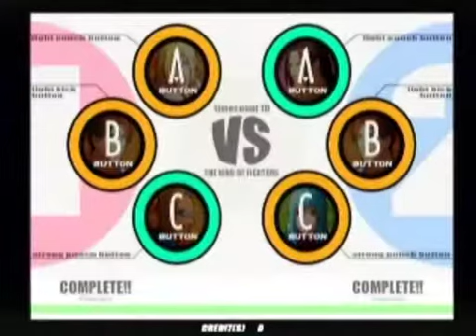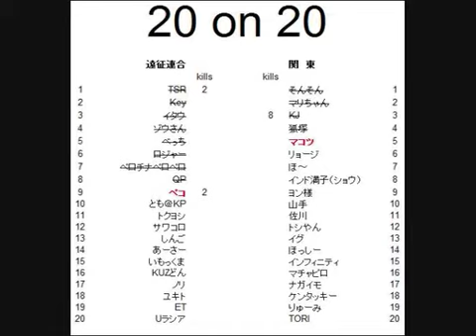KoF XI : Shinjuku Carnival 20 on 20 (2011/10/9) [Part 03]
Pool of players :

Ensei : TRS , Key , Itau , Zou-san , Becci , Roger , Perochina PeroPero , QP , Peco , Tomo@KP , Tokuyoshi , Sawakoro , Shingo , Asa , Imokkuma , KUZ Don , Nori , Yukito , ET , Urasia

Kanto : SonSon , Mari-chan , KJ , Kozuka , Makotsu , Ryoji , Ho~ , Indo Bizuko , Yon-sama , Yamate , Sagawa , Toshi-yan , Ig , Hosshi , Infinity , Machapiro , Nagaimo , Kentucky , Ryumi , TORI

People playing this part :

Ensei : Perochina PeroPero , QP , Peco

Kanto : KJ , Kozuka

 Title : 【KOF XI】2011年10月9日 新宿カーニバル KOF XI　遠征勢vs関東勢　20on20 その3

 Description : '11 12/11（日）　新宿カーニバルにて2on2の大会があります
紅白戦は現役勢vs新規勢の予定
2011年10月9日に新宿カーニバルで行われたKOF XI 大会の後に行われた、
『遠征勢vs関東勢　20on20』の動画となっております。
佐川が実況の他にも大会運営等で多忙だったため（言い訳）、途中で実況が途切れたり他の人間に代わったりしています
動画のうｐが遅くなって申し訳ありませんでした　近日中に次のほうも上げますので今しばらくお待ちください

　1P　遠征勢　vs　2P　関東勢
3番手　イクト　 vs3番手　　きこ（KJ）
※敬称略